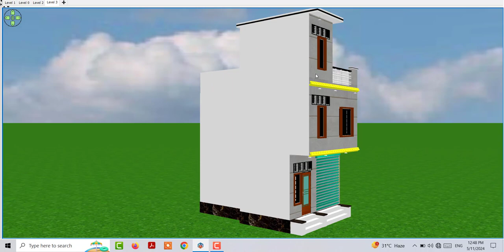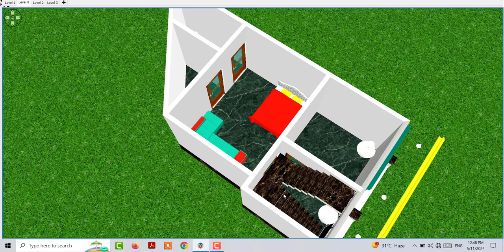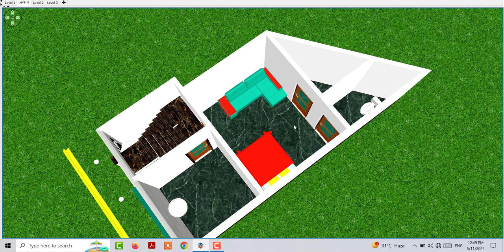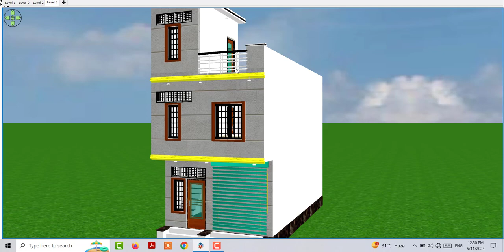छोटे घर का डिजाइन , कम जगह मे घर का नक्शा कैसे बनाए